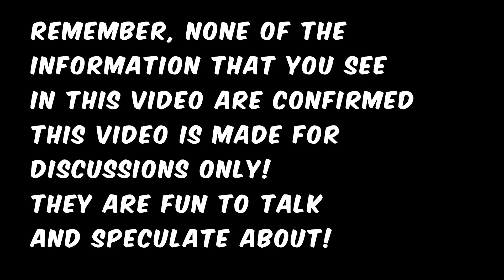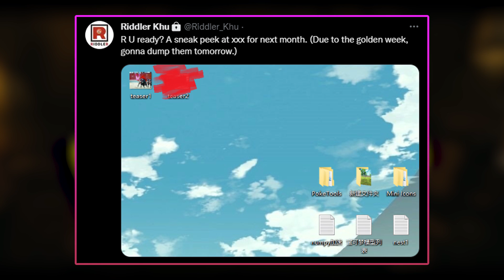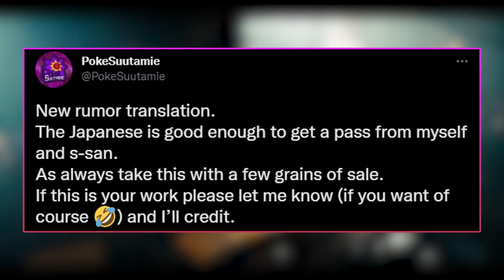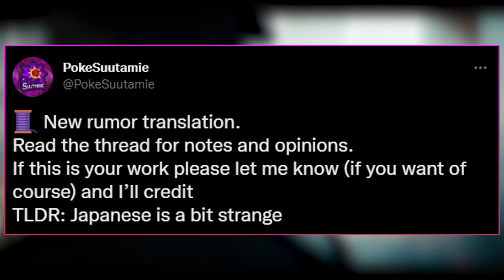NEW LEAK UPDATES & NEW REGIONAL POKEMON!? - Pokemon Scarlet & Violet Leak Discussion!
Pokemon Scarlet, Pokemon VIolet, Pokemon Scarlet Leaks, Pokemon Violet Leak, Pokemon Scarlet News, Pokemon Violet News